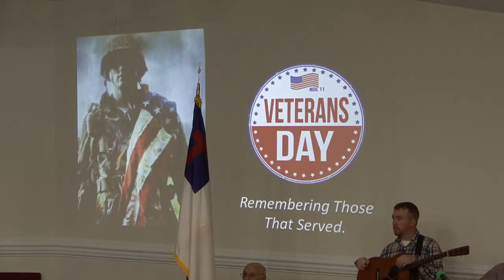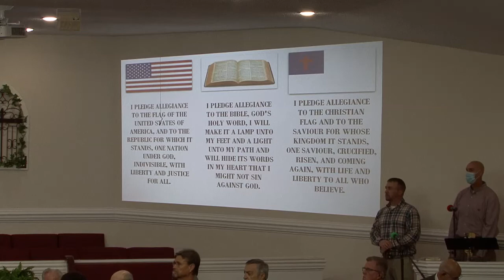Nov 7 2021 Sun AM - Bible Way Baptist Church Kingsport, Tn. - Veterans Recognition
Veterans Recognition